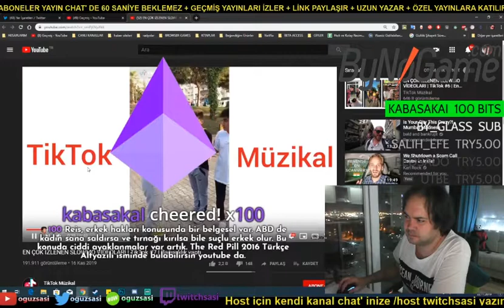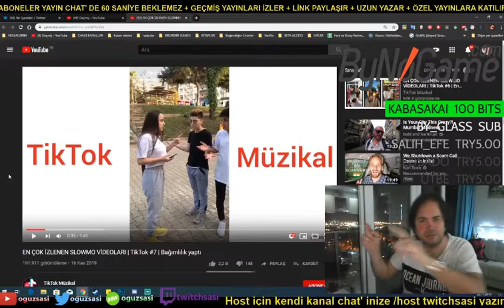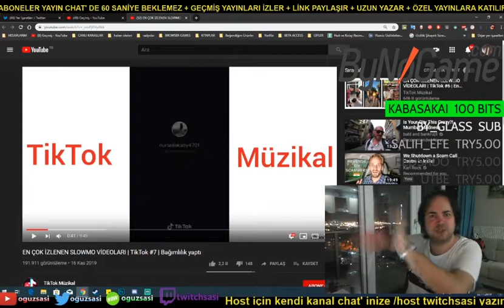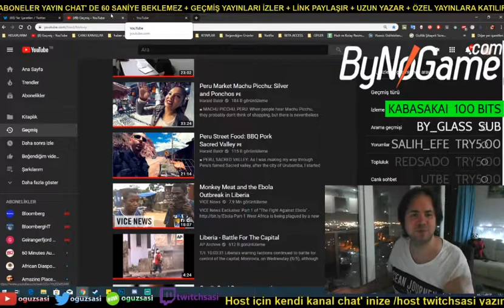OĞUZ SASİ - TİKTOK VİDEOLARI İZLİYOR